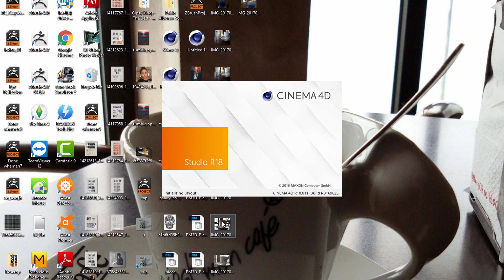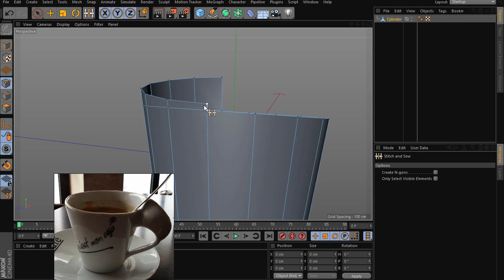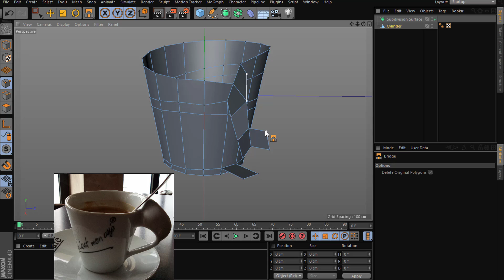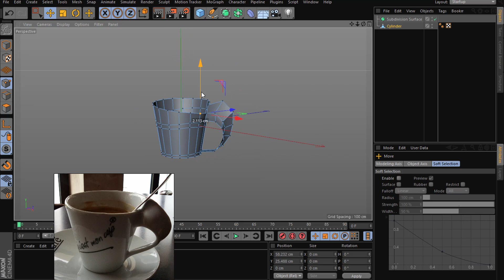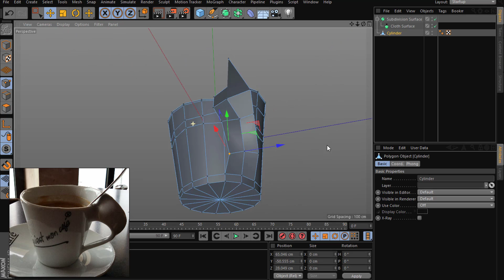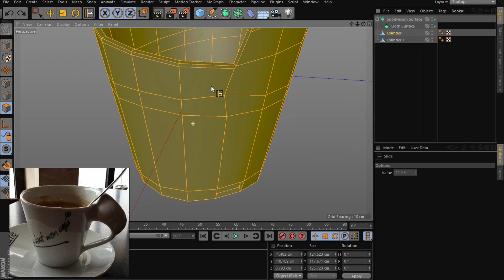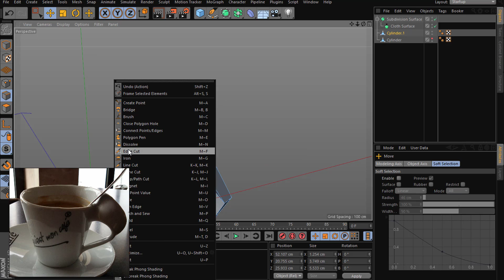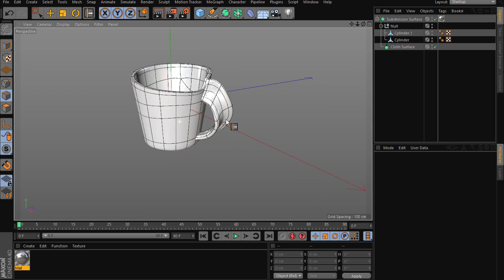Cinema 4D Complex Cup Modeling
attempting to model a complex shape cup in cinema 4D
I hope this is not a wast of your time ..
just loved a cup that was offered to me in a cafe this evening.